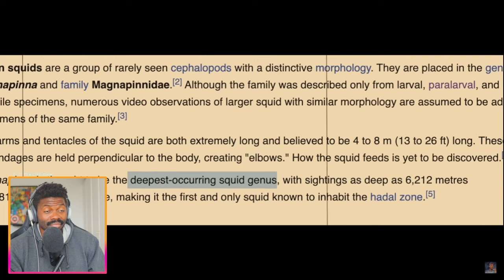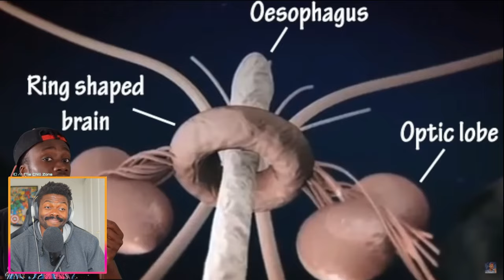The Deep Sea is still Horrifying | Reacting to more Casual Geograpics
The Ocean is still filled with stuff straight out of poseidon's sex dungeon and I just learned about more by watching this video.